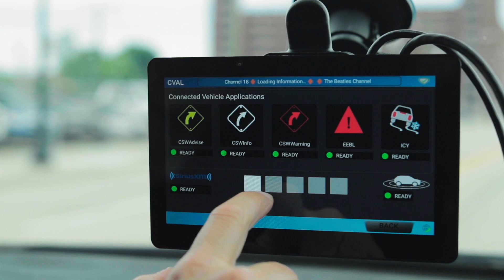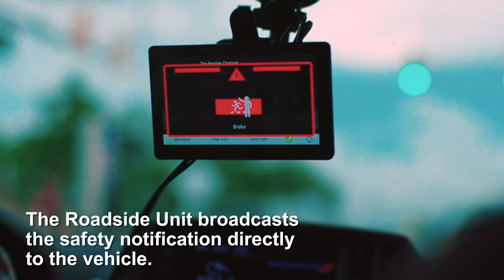Iteris And Siemens Demonstrate The Next Level Of V2X Connected Vehicle Technology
Iteris, Siemens and SiriusXM teamed up to provide an on-street demonstration of several connected vehicle (CV) safety applications and Iteris’ PedTrax video detection capabilities at the 2018 ITS America Annual Meeting in Detroit, Michigan.

Participants in the ride-along demonstration experienced a near-future reality of how vehicles communicate with infrastructure and other equipped vehicles to make roadways safer and more efficient.

One such safety application included transmitting pedestrian detection (Ped-X) warnings to approaching vehicles' onboard units using Iteris video detection sensors.

Iteris provides municipalities and government agencies around the world with the necessary design, real-time analytics and actionable informatics to improve mobility throughout our communities and ready roadways for connected and autonomous vehicles (CAV).